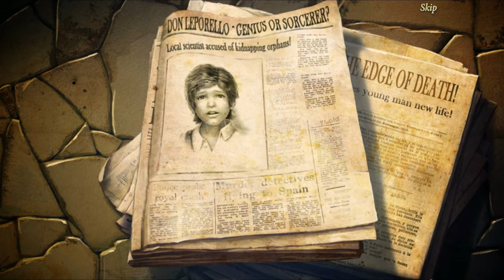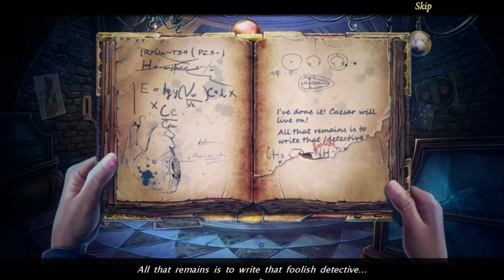Let's Play - Haunted Legends 5 - The Stone Guest - Full Walkthrough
Your friend, a brilliant doctor, thought his artificial heart would be the cure for his dying son. But soon after, orphans of the town began to mysteriously vanish, and the town accuses the doctor of black magic. Who is behind these devilish doings? Can your detective work unravel the mystery before the hearts of the captured children stop beating forever?

Available from:
Steam: